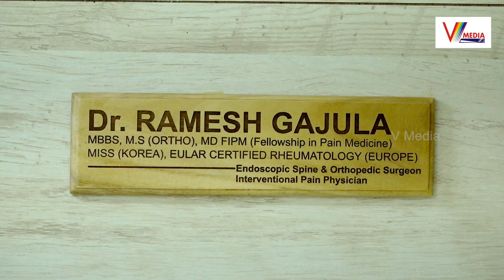మెడ నొప్పికి సంబంధించి అద్భుతమైన వైద్యం | Dr.Ramesh Gajula Panacea Spine Pain Ortho&Sleep Centre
Watch Now : మెడ నొప్పికి సంబంధించి అద్భుతమైన వైద్యం | Dr.Ramesh Gajula Panacea Spine Pain Ortho&Sleep Centre | V Media